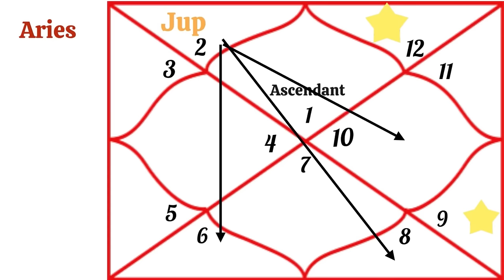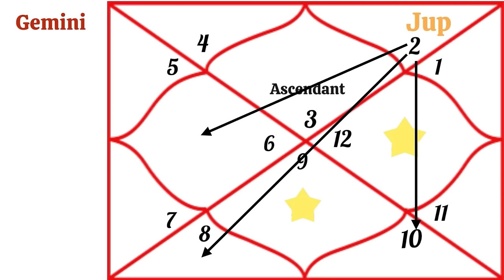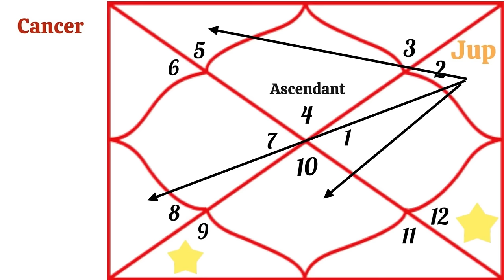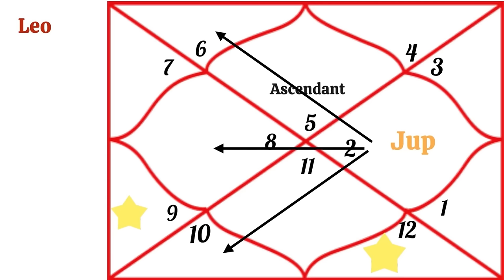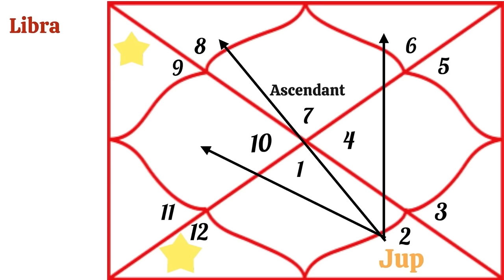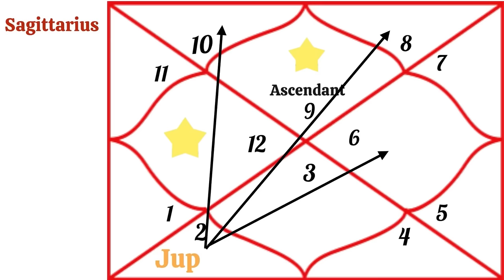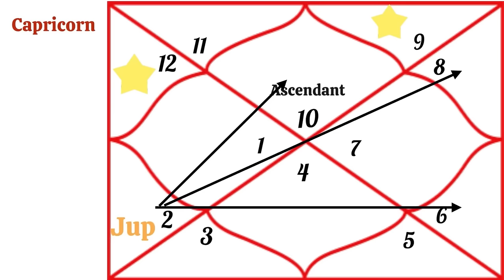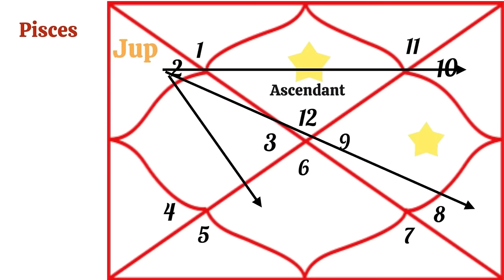Jupiter transits to Taurus/ Predictions for all 12 Ascendants/ Vedic astrology